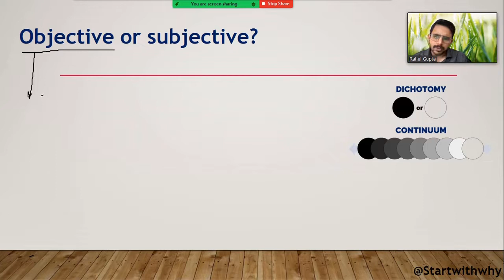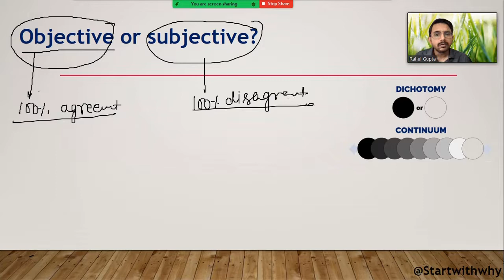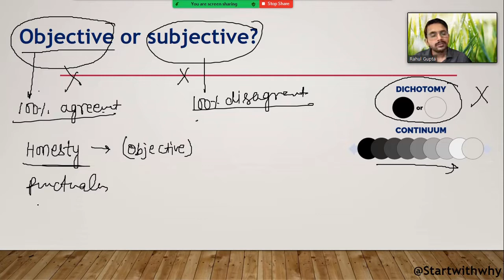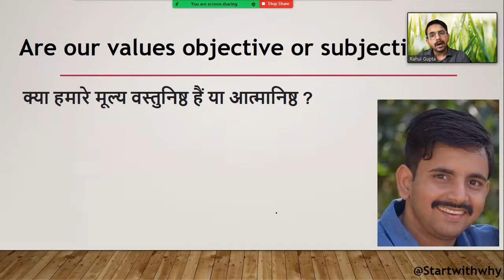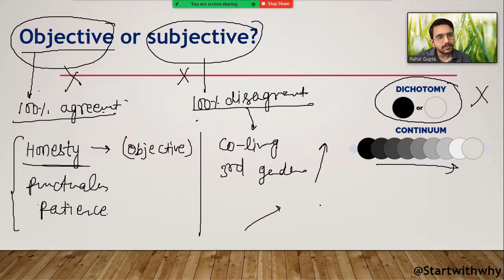“Are our values Objective or Subjective” .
Switch to 1.5 X for better experience

A brief introduction about whether the values objective/ subjective.

Learning is a three step process:
1) What
2) How
3) Why

Science Experiments

Personal Growth

Motivation